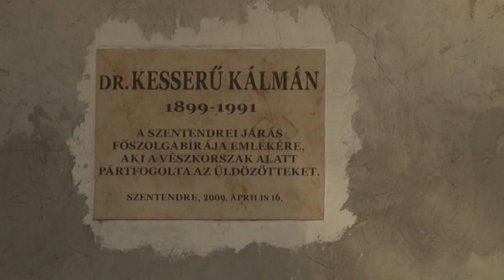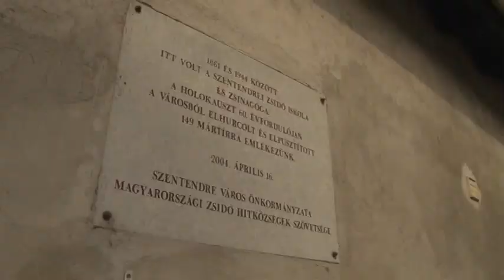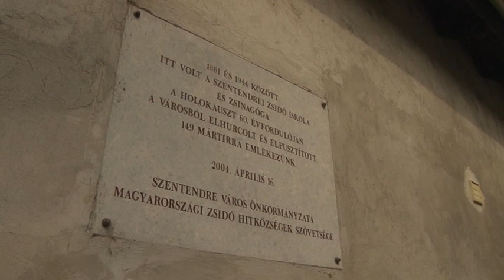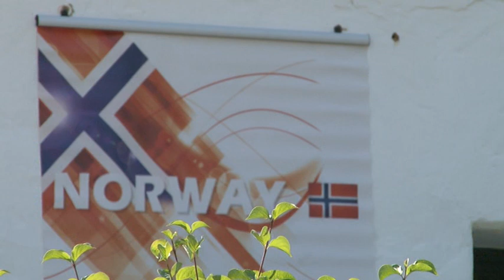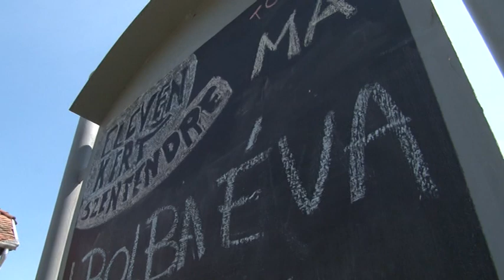Szentendre MA / TV Szentendre 2014.06.30.